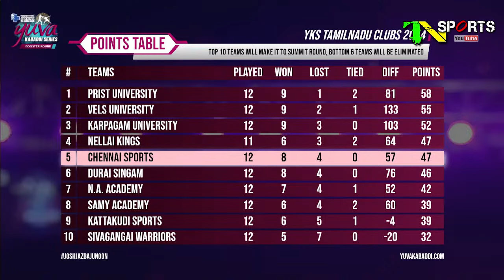Match 94 | Samy Academy vs Chennai Sports| Velammal Yuva Kabaddi Series Tamil Nadu Clubs 2024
ஆட்டத்தின் கடைசி நொடி வெற்றியை தீர்மானித்தது இரு அணிகளும் முழு திறனை வெளிப்படுத்தினர் வாழ்த்துக்கள்

Chennai Sports beat Samy Academy (46-45)